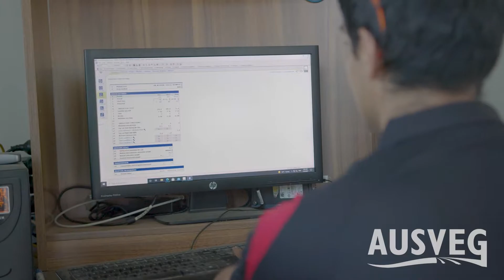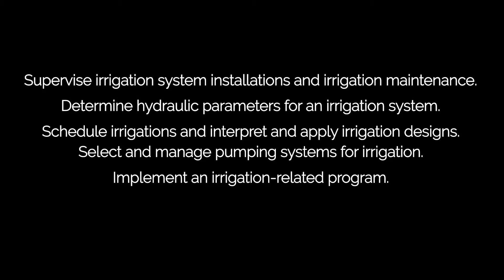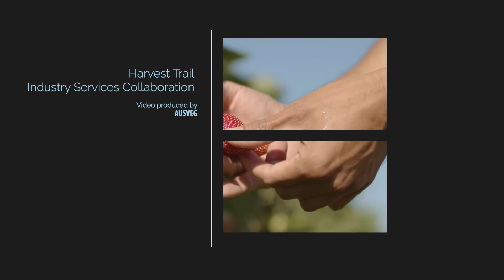Horticulture – grow your career: Irrigationist (Arman Berkett Saleh, Stothart Family Farms)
Arman Berkett Saleh ~ STOTHART FAMILY FARMS, QLD

Without water, nothing grows – that’s why Irrigationists are vital to the success of most horticultural crops. As an Irrigationist at Stothart Family Farms in Bellmere, Queensland, Arman Berkett-Saleh helps produce around 200 tonnes of strawberries each year by supervising and maintaining the crop’s irrigation systems.

The main task of an Irrigationist is to maintain the irrigation equipment which can include sprinklers, water lines, pumps, suction devices, valves and other plumbing equipment. Arman monitors the strawberry plants to determine the crop’s irrigation needs, to make sure each plant is not underwatered or overwatered and getting fed correctly.

Arman and the team are always looking for ways to grow the crop more efficiently and adopt new irrigation technologies and innovation, such as Priva systems, to ensure they can produce the best strawberries possible. In recent years, Stothart Family Farms converted three-quarters of its 20 hectares of strawberry growing area to tabletop production, instead of growing them in the ground. This method of growing strawberries, reduces disease, uses less water, and improves quality – all while being a lot kinder on its workers’ backs!

These videos show the daily tasks, responsibilities, and pathways of current employees on Australian farms